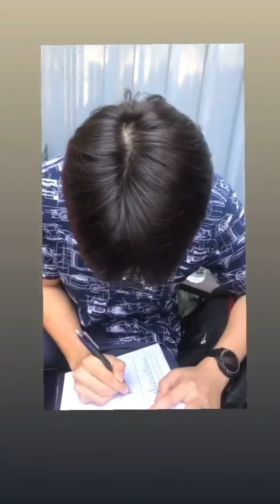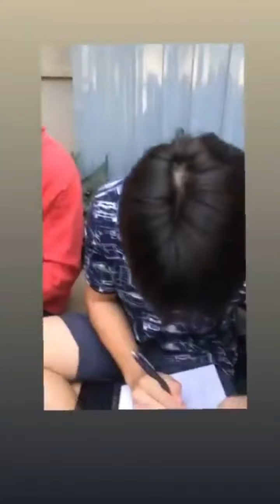KinnPorscheWorkshop 12 January 2021 (Part 1)